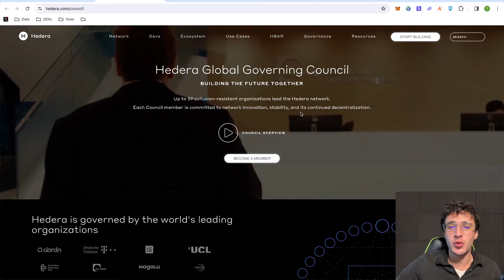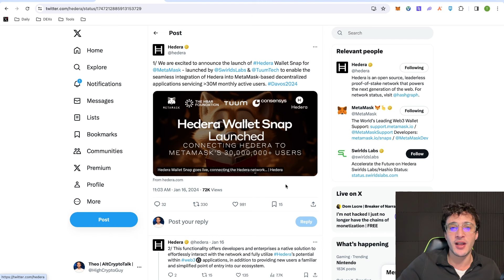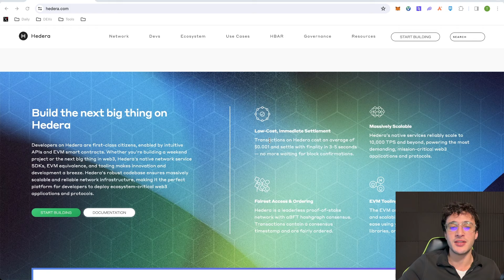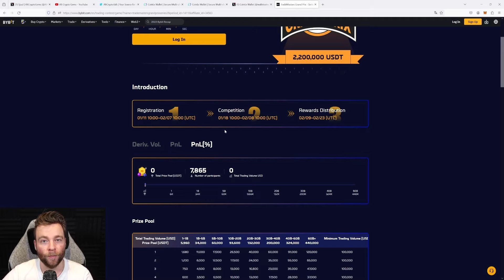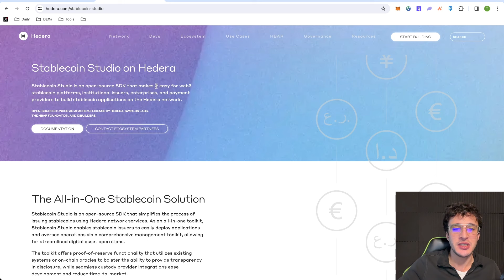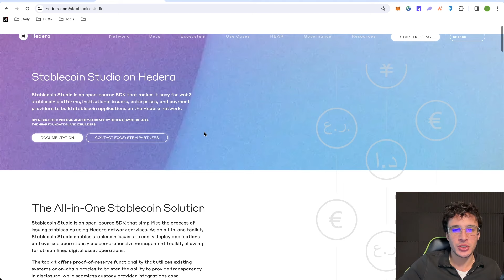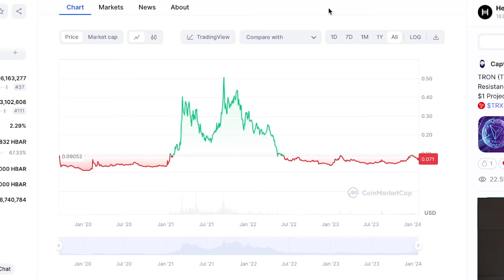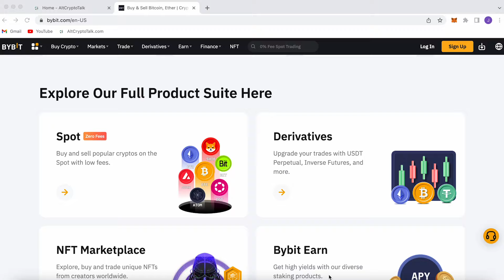10 Reasons Why Hedera ($HBAR) Will 50x!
🔥 Want to get started with crypto? Looking to get and sell airdrops? Then claim a $10 FREE BONUS BY DEPOSITING JUST $100 on Bybit! (Use MY Link!👇)

Is Hedera $HBAR is about to 50x? In this video, we will give you 10 reasons as to why we believe Hedera could 50x from its current price point. $HBAR is a top-tier altcoin that deserves more recognition. My question is, are you still bullish or even more bullish on $HBAR after watching this video?

Time Stamps
0:00 Intro
0:45 1 Hedera Governance Council
2:31 2 Hedera x Metamask
3:29 3 Hedera ISO 20022 Compliant
4:45 4 Scalability
5:16 5 Hedera $HBAR Staking
7:48 6 Cost Effectiveness
8:56 7 Sustainability
10:30 8 Stablecoin Studio
13:11 9 Hedera Roadmap
14:38 10 FINAL REASON
15:50 Hedera $HBAR Price Prediction
17:43 Conclusion